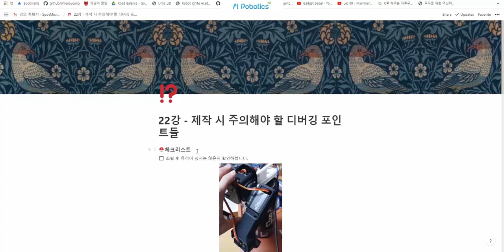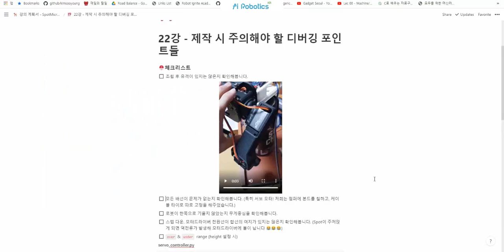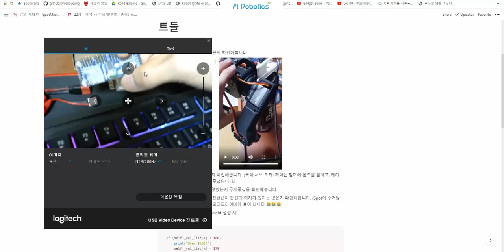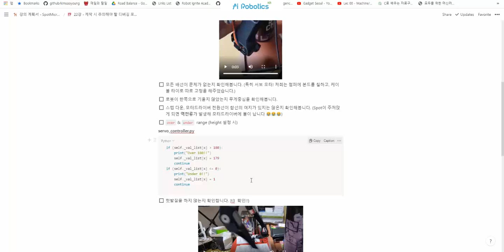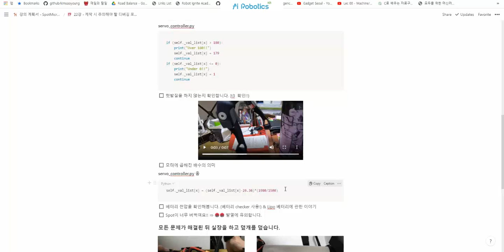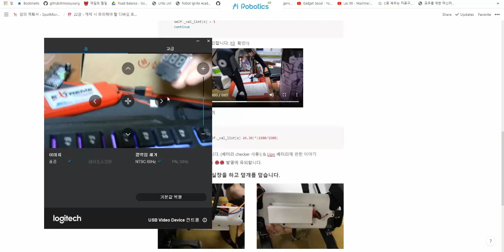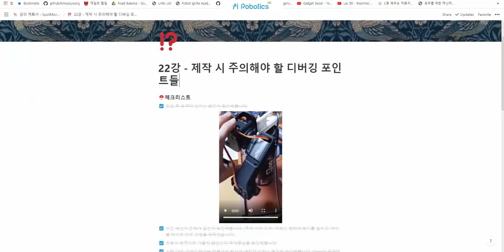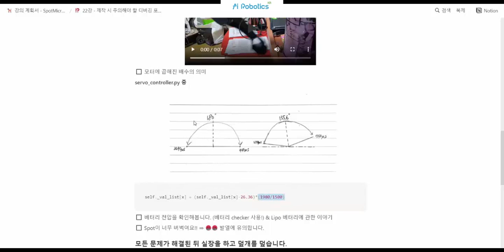Spot Micro! w/Jetson nano, w/o ROS 22강 제작 시 주의해야 할 디버깅 포인트들